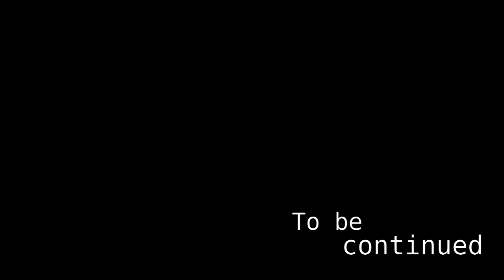RESCUING ALULA | OneShot #5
Sorry for not uploading in a while. I was busy drawing stuff.